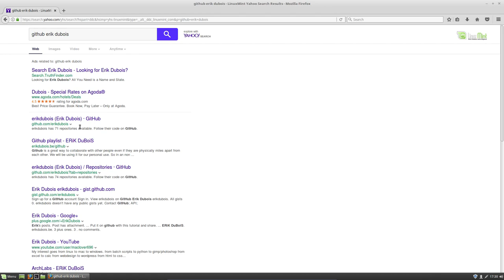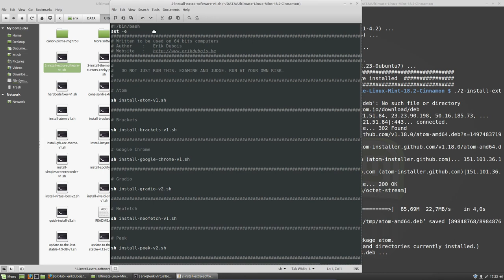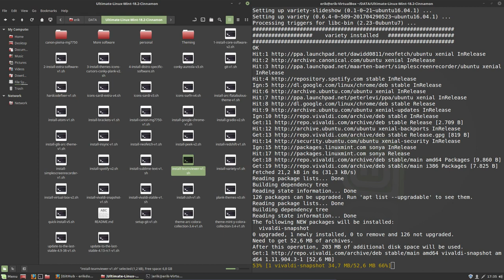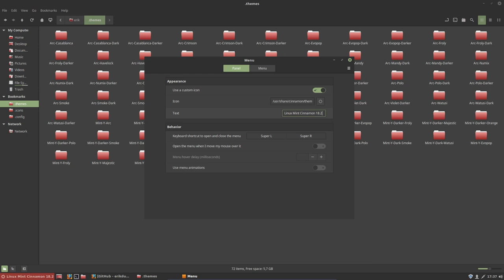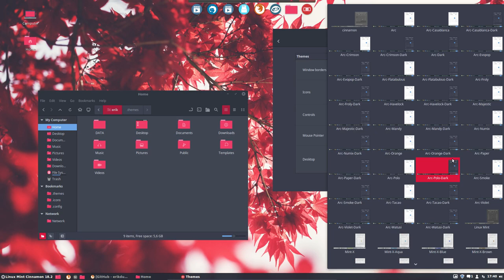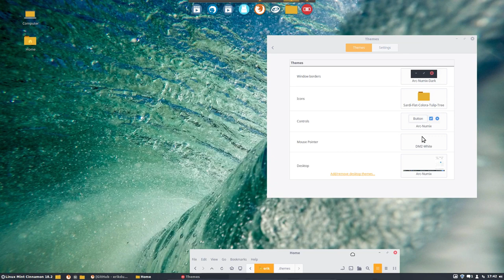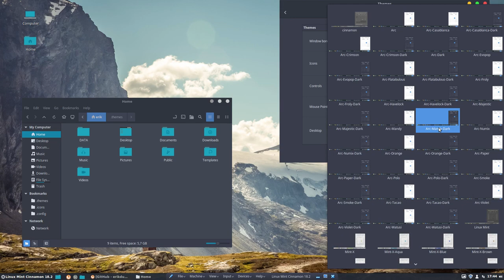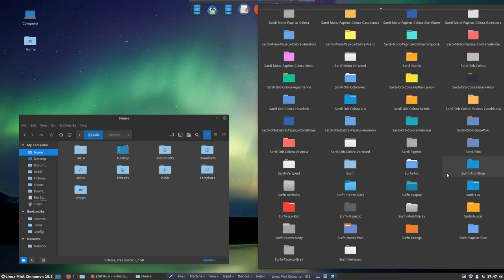How to install Linux Mint 18.2 Cinnamon and redesign it (2/2) ULM mute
ULM = Ultimate Linux Mint - No sound  !! Follow the steps.
A tutorial created for this article :
There are enough youtube video's out there to see how to install Linux Mint. It is actually a super simple task. But what then. How to make Linux Mint eyecandy. Use the scripts from ULM.